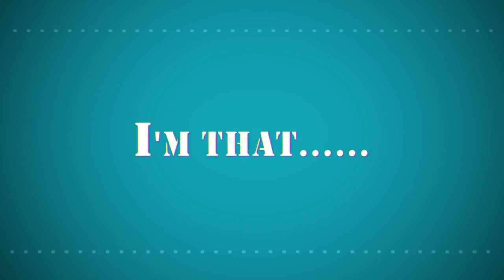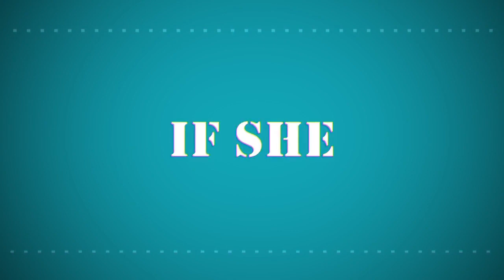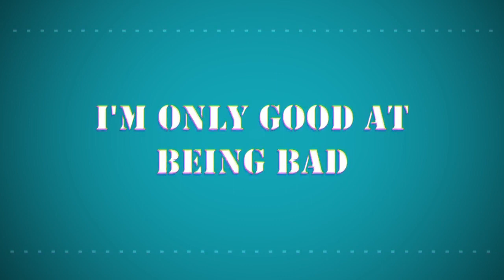【萧忆情】Bad Guy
原唱：Billie Eillish
翻唱：萧忆情Alex
和声调试：KBShinya
混音：Mr.曾经
PV：花咩
压制：北海道面包

请支持原作~原作者资料在这
微博：